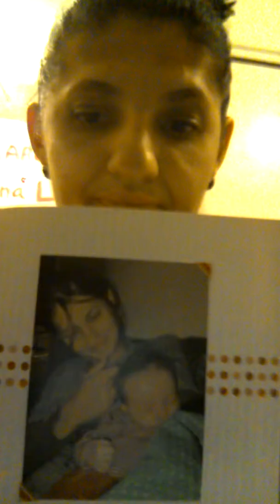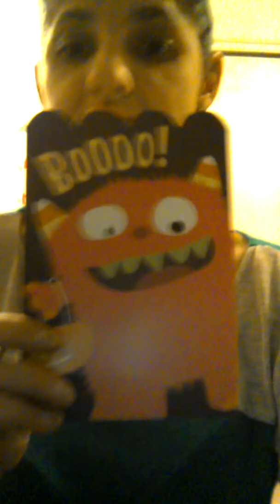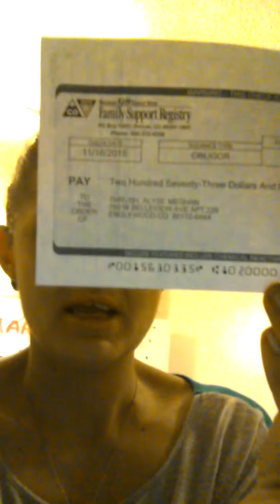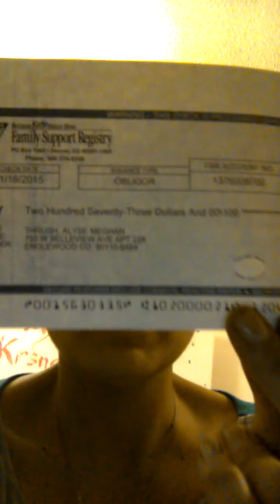Forced Adoption, lies, corruption etc DSS: Krsna Lysette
Social Services (CPS, DSS, DHS FAMILY COURTS) is a evil entity with-in our country. My family has been torn apart for three generations by this corrupt system. They have torn my life upside down and apart since I was 12. But I refuse to accept the loss of my Daughter